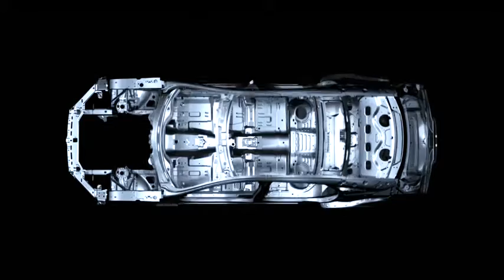2010 Jaguar XJ